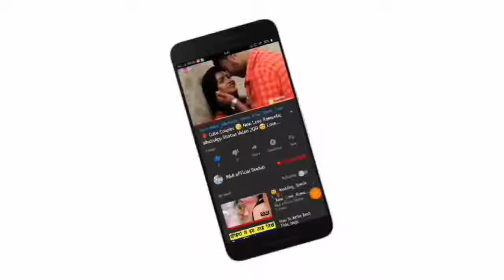WhatsApp status Video Hindi 💏||kissing status Video😍||Romantic couple status Video💑||Love status ❤💘❤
whatsapp status in hindi,whatsapp status video,
whatsapp statu